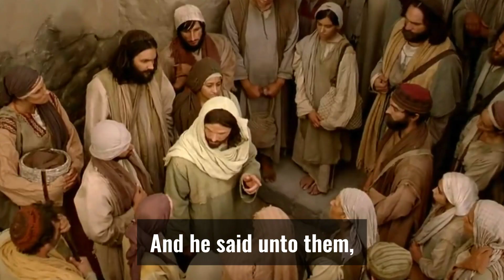The Way to Inherit Eternal Life | Luke 18 : 18-30.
Are you searching for the ultimate answer to the question of eternal life? Look no further! In this thought-provoking video, Jesus answers this age-old question. Discover the secrets to achieving everlasting life and find solace in understanding the paths that lead to spiritual fulfillment. Join us on this enlightening journey as Jesus uncovers the key to unlocking eternal life. Don't miss out on this profound enigma that has captivated humanity for centuries!

👋 HELP US TO GROW by showing YouTube that you enjoy the videos on this channel, so they will recommend them to more viewers like you on the platform.

✍️ LEAVE A COMMENT on the videos, so your views and opinions will help us to improve the quality of videos in the future.